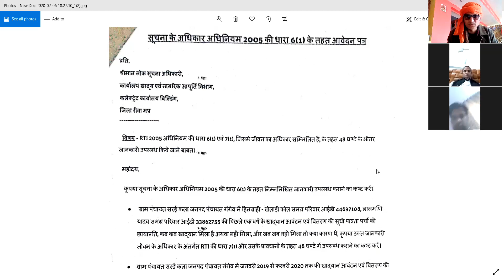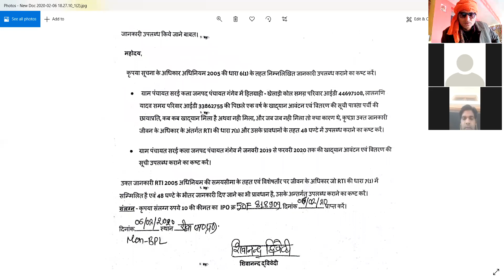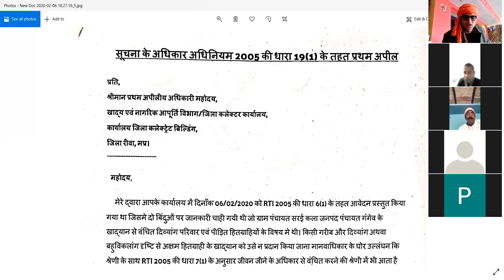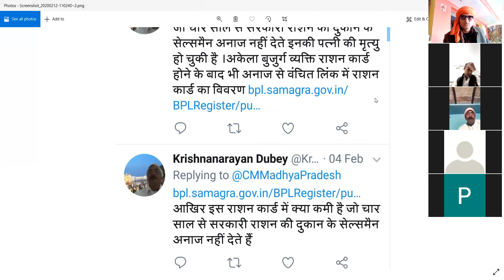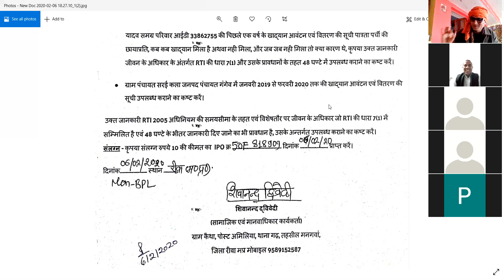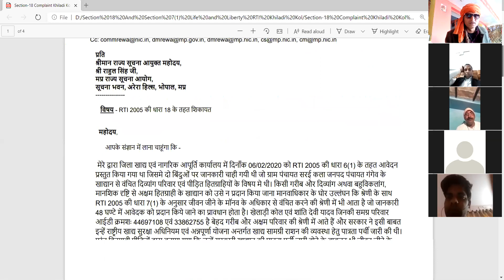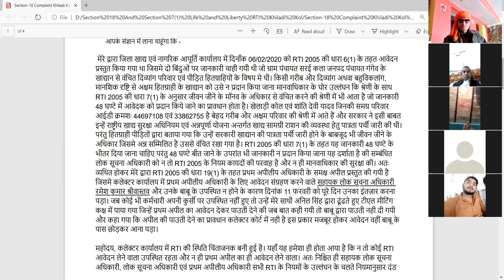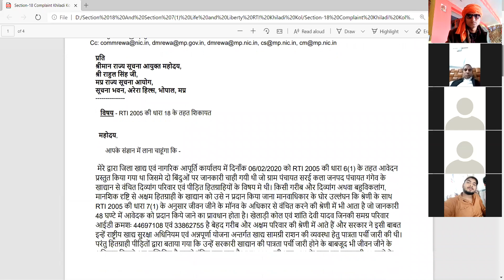RTI 2005 - Section 7(1) - Life & Liberty RTI & Section 18 Complaint. How to File it? by Shivanand